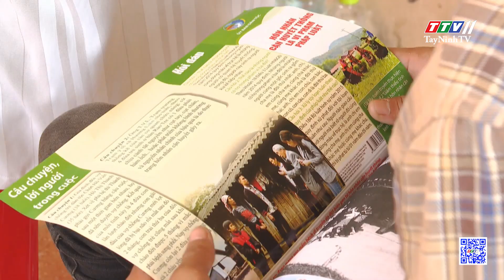Tuyên truyền pháp luật trong người dân tộc Khmer xã Trường Tây | TayNinhTV